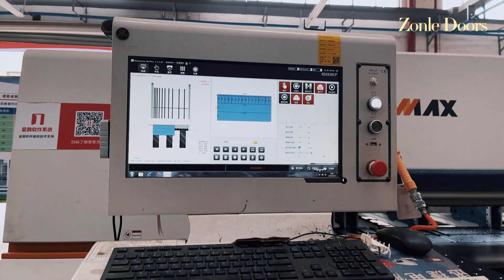Factory Ture of Wooden Doors, WPC doors of Guangxi Zonle Doors Manufacture-- Phrase II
Find another stable supplier? Come to see the production strength of Zonle Doors! This vedio will show you Factory Ture of Guangxi Zonle Doors Manufacture.
Contact Person : Catherine Wong
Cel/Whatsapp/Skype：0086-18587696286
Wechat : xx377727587